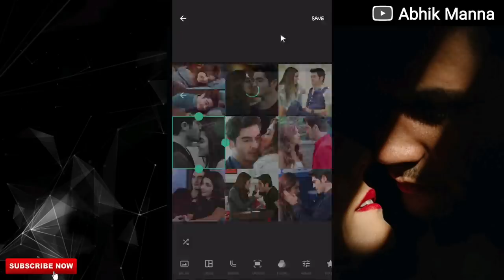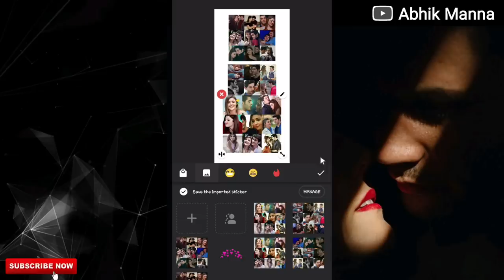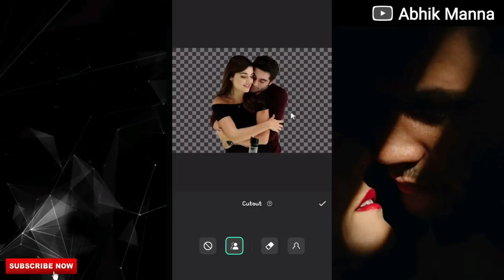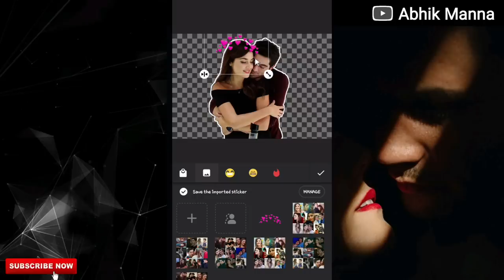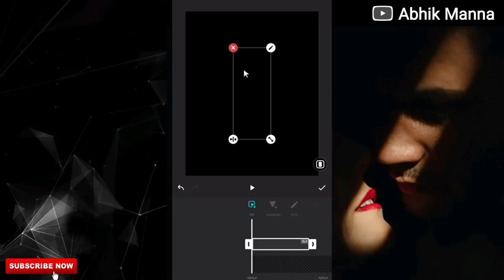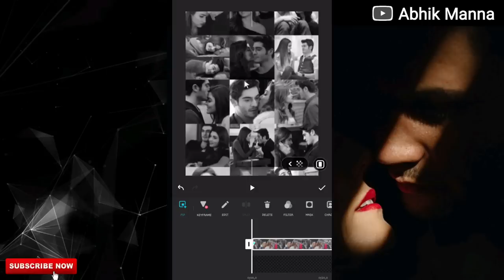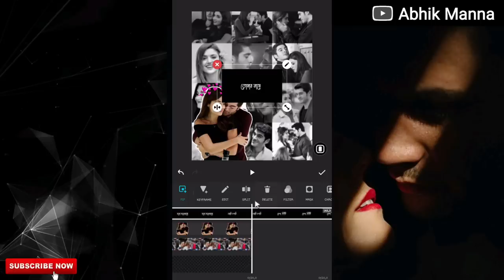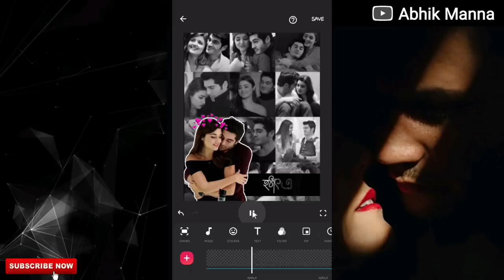New Viral Photo Moving & Lyrics Status Video Editing In Inshot || Facebook Viral Status Editing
কোনোরকম সমস্যা হলে আমার ফেসবুক পেজ এ আসো

new facebook viral bangla status video editing in inshot
bangla shayari status video editing
new facebook viral bangla status video editing
facebook viral status video editing in inshot